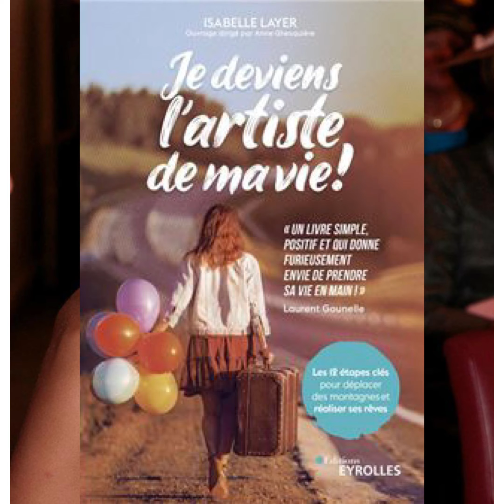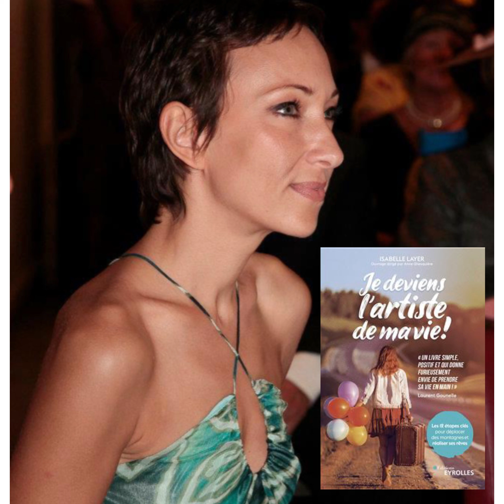ISABELLE LAYER NOUS DIT COMMENT ÊTRE L’ARTISTE DE NOTRE VIE